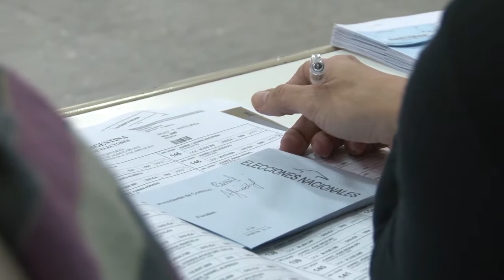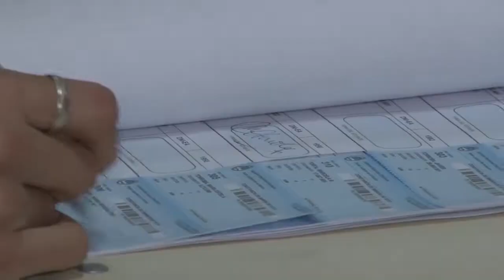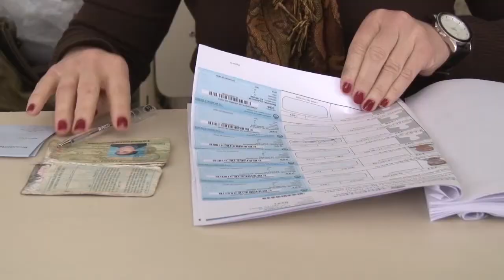Todo lo que hay que saber antes de ir votar